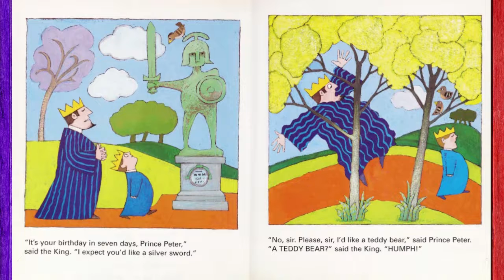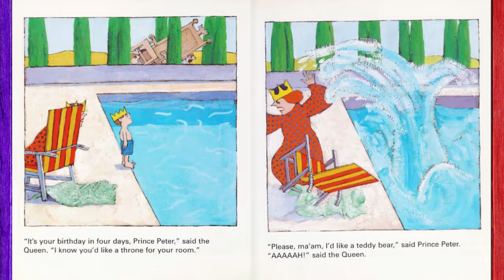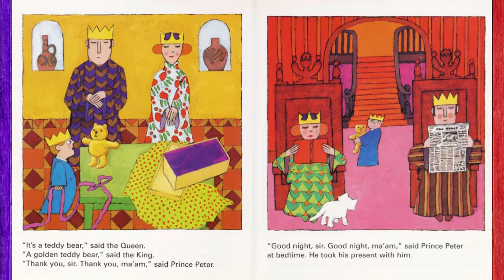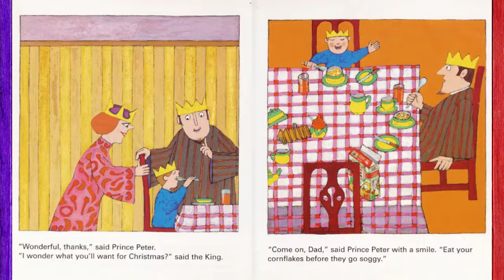💛📕Prince Peter and the Teddy Bear/ Books Read Aloud by Dixy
Prince Peter is dejected when his haughty, hard-hearted parents give him a teddy bear made of solid gold for his birthday until he discovers that a cuddle can soften the hardest of objects, in a story about the power of love and the importance of expressing emotion.

by David McKee  (Author)

If you enjoyed the story do support the Authors and Publishers of this Amazing book by purchasing a digital or physical copy. You can find these online or at your local bookshop.

COPYRIGHT:
This book is not written or illustrated by us. This book is not ours. This video is only for read-along and educational purpos